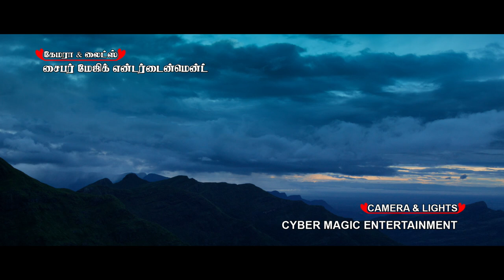KALAVAADA Tamil Album Song | Love Song 2023 | Cyber Magic Entertainment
Song Name - Kalavaada Kai Korthai
Singer - Srinivas (Airtel Super Singer) & Supraja Prahladh
Lyrics - Nedumaran M
Director - Nedumaran M
DOP - VS Velan
Starring - Thirumaran - Aaradhaya
Producer - Seoplex
Editing - Ashok Charles
Camera Assistant - Prashant & Arun
Music Label - Cyber Magic Entertainment